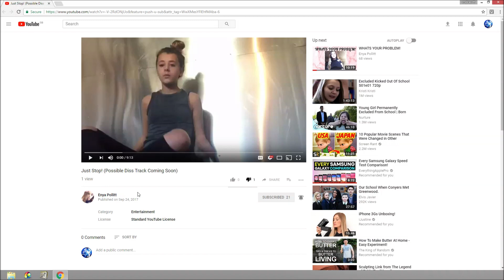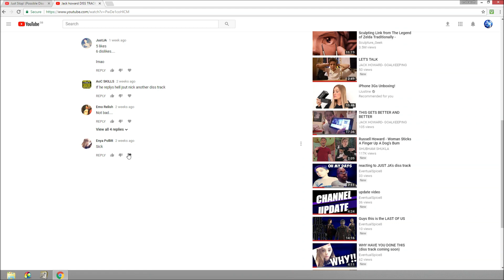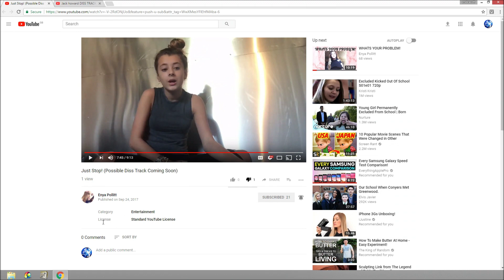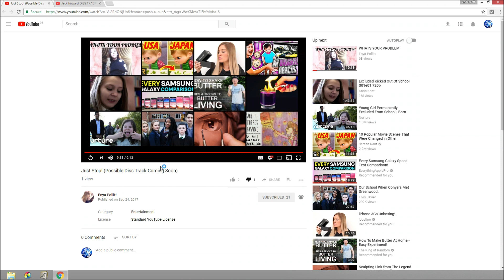Reacting to enya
OMG LISTEN TO THIS LADIES AND GENTLEMEN. IT ABSOLUTE CRAP